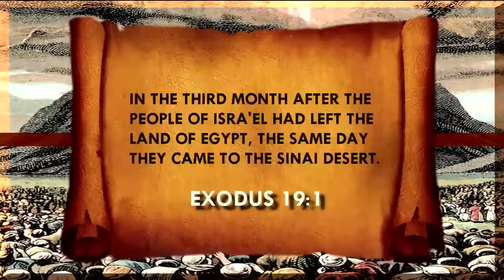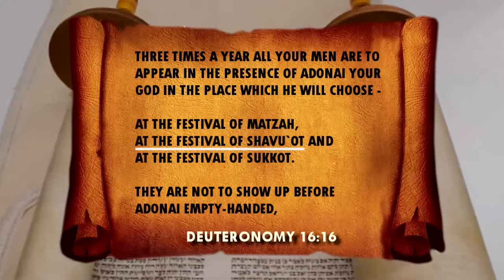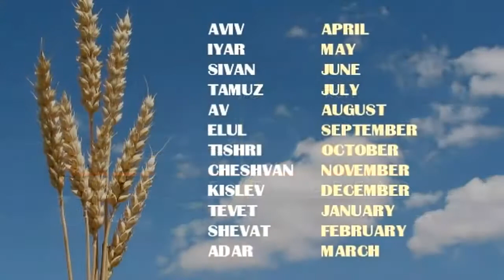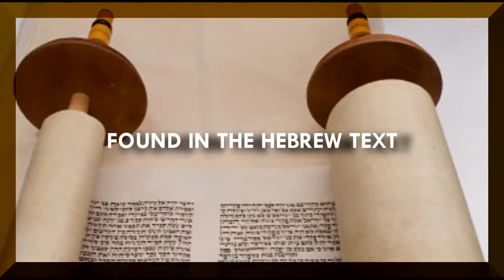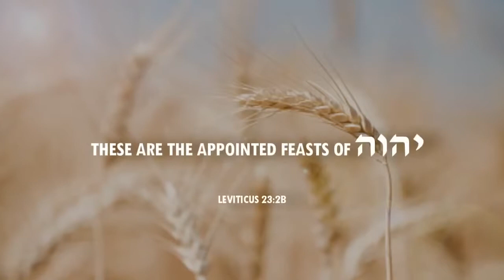Shavuot Pentecost Biblical Holy Feast day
Shavuot (Pentecost) appointed time (feast day) is the 4th feast day of the year proclaimed by Yahshua to be observed as a prophecy. It was fulfilled by the pouring out of the Holy Spirit 50 days after Yahshua's resurrection (which took place on (First fruits).

(Leviticus 23:15-16)
And ye shall count unto you from the morrow after the sabbath, from the day that ye brought the sheaf of the wave offering; seven sabbaths shall be complete: Even unto the morrow after the seventh sabbath shall ye number fifty days; and ye shall offer a new meat offering unto the LORD.

(Leviticus 24:22)
Ye shall have one manner of law, as well for the stranger, as for one of your own country: for I am the LORD your God.

Feasts are not just for the Jews. Leviticus 24:22 are for those who are confused by false doctrine that the Jews have different Laws than everyone else.